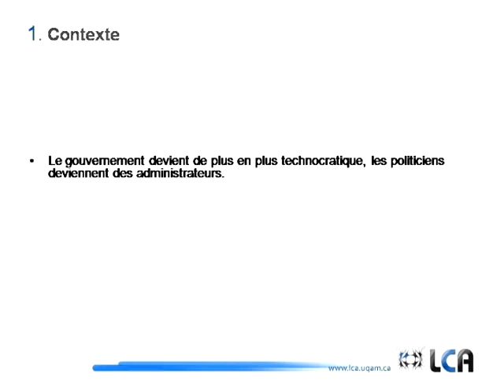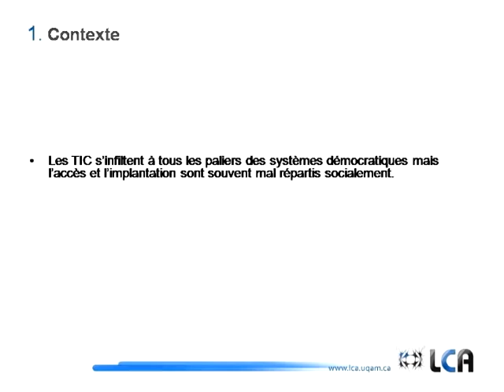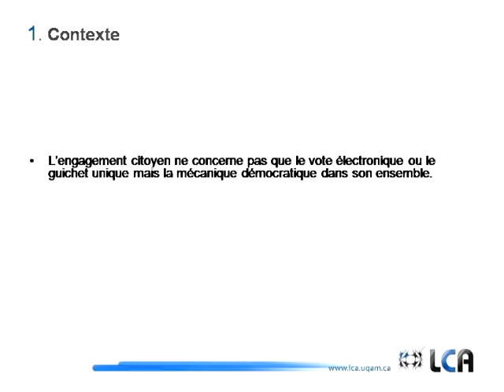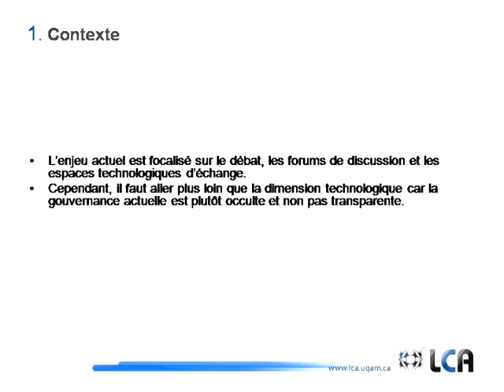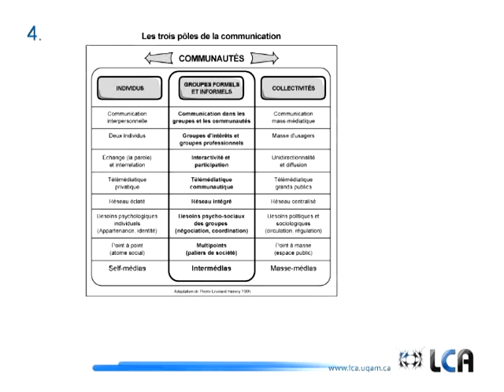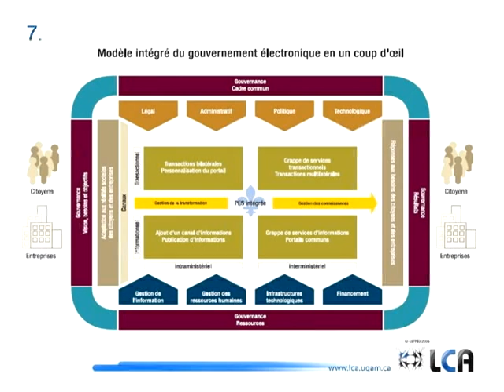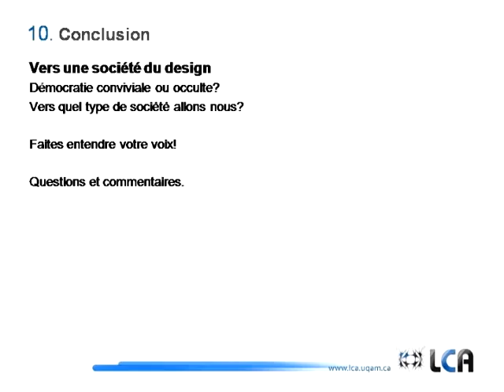Coll@b: communiacation, transdisciplinarité et desing socio-technologique. Pierre Léonard Harvey